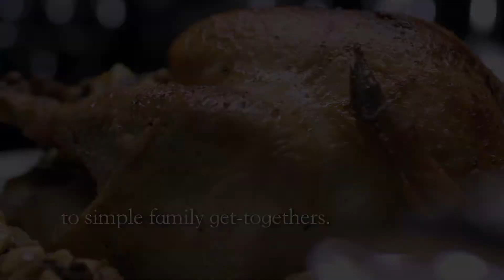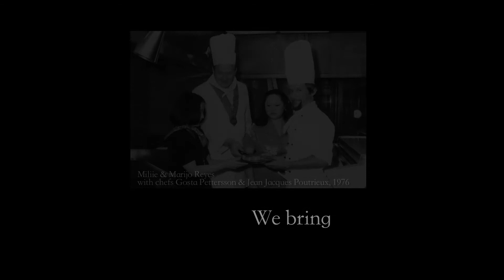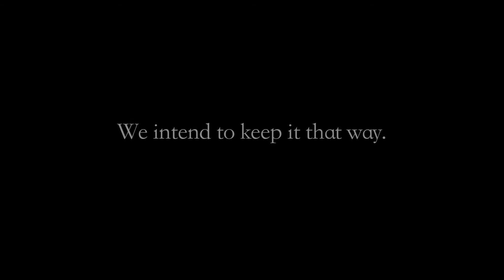The Plaza Inc : A Legacy of Food Excellence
The Plaza celebrates five decades of culinary excellence. Founded by industry pillars Joe and Meldy Reyes in 1965, The Plaza was one of Manila's famous dining establishments of the era, a place to celebrate important milestones. A lengthy roster of luminaries across all industries including foreign and Filipino dignitaries have dined and celebrated at The Plaza.

In commemoration of The Plaza's 50th anniversary, celebrate with us as we reminisce our nostalgic journey.